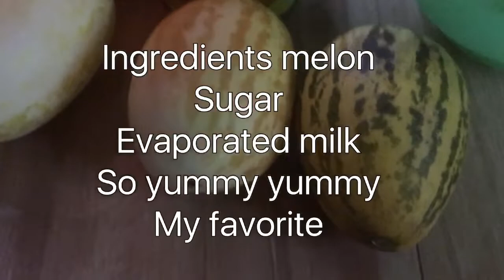MELON COOLER RECIPE ,why are you so yummy ?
This melon drink is so refreshing and so yummy ❤️💕💖

Ingredients
Melon
Evaporated milk
Sugar

Water is an option if you want to add little water .